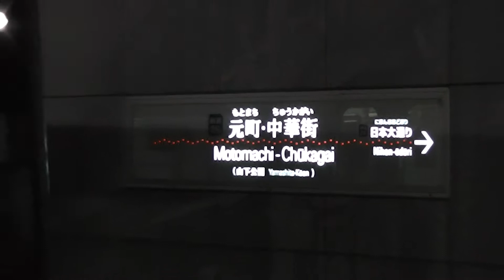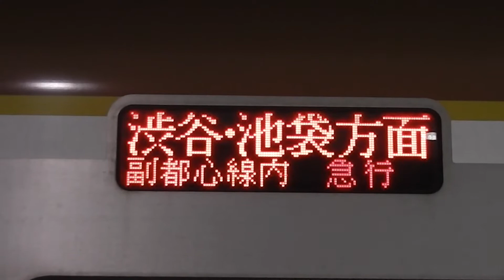【ＦＨＤ】横浜高速鉄道みなとみらい線 元町・中華街駅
横浜駅から横浜市中区の元町・中華街駅までを結ぶ横浜高速鉄道の路線。都市計画法に基づく都市高速鉄道としての名称は「横浜国際港都建設計画都市高速鉄道第４号みなとみらい２１線」であるが、旅客案内上の名称は「みなとみらい線」となっている。通過する地域は地盤の弱い埋立地であり、各駅とも地下４～５階と深いところを走行する。元町・中華街行きの始発列車が横浜駅始発である以外は全列車が東急東横線と相互直通運転を実施しており、本路線と東横線は列車運行面では事実上一つの路線として運行されている。２０１３年（平成２５年）３月１６日に乗り入れ先である東急東横線が東京メトロ副都心線との相互直通運転を開始し、当該路線も東横線を介して副都心線と相互直通運転を実施している。乗り入れ車両であるＹ５００系Ｙ５１１Ｆ・東京メトロ１００００系１２Ｆ・７０００系３４Ｆの出発シーン。